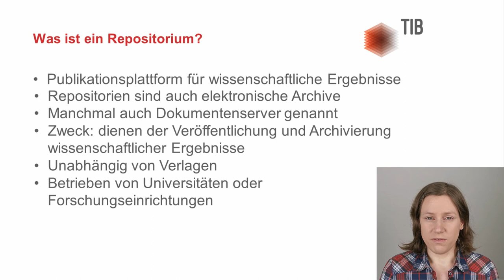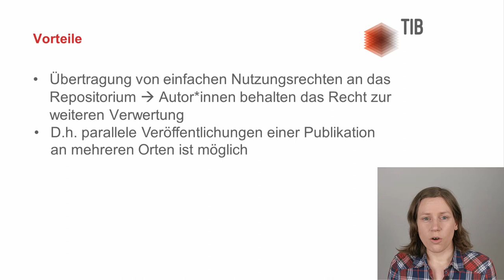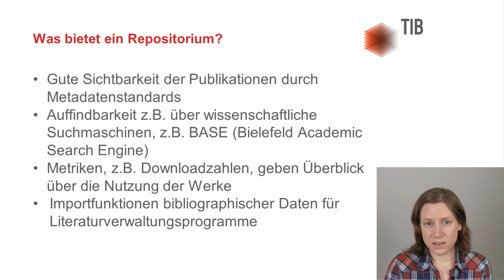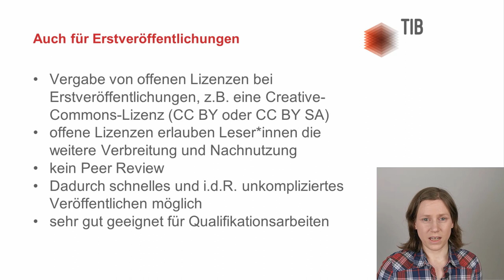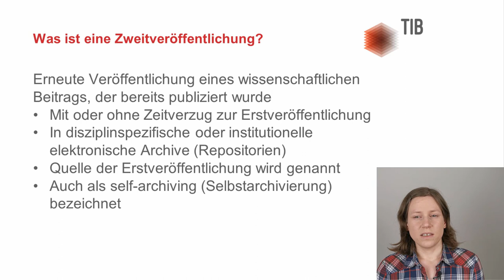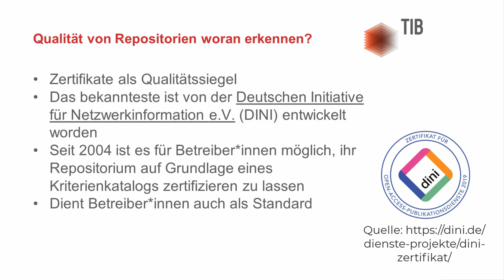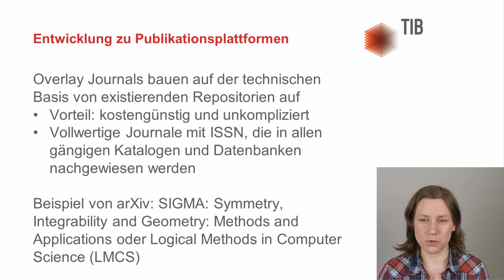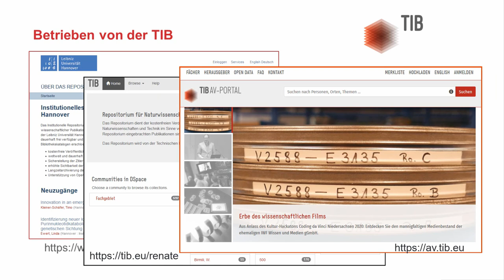[RESIPU] Rechtlich sicher publizieren: Repositorien